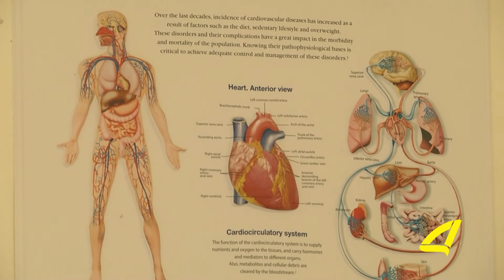უფასო სამედიცინო კონსულტაციები გაჩიანელებს 10- 02- 2018